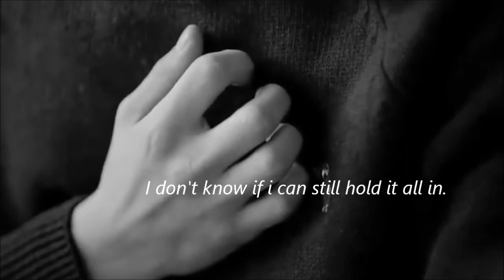Unspoken Trailer (ft. EXO)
This is a trailer for my Wattpad story called UNSPOKEN! Please do check it! :)